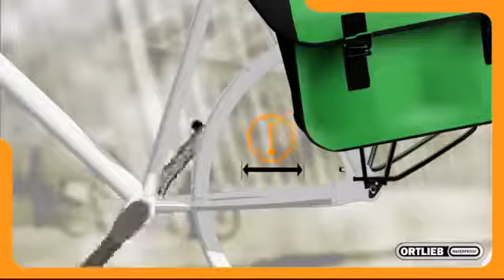ORTLIEB System QL3 - CycloCamping.com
ORTLIEB Attachment System QL3 Demo. Save on Ortlieb Gear at CycloCamping.com